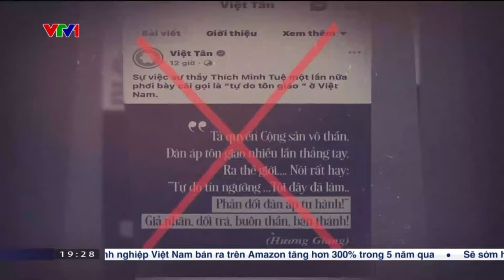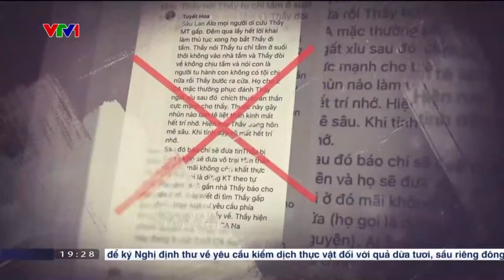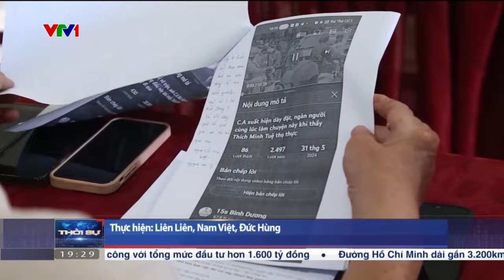Bác bỏ thông tin xuyên tạc về việc ẩn tu của ông Thích Minh Tuệ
Một số thông tin xuyên tạc xung quanh việc ẩn tu của ông Thích Minh Tuệ đã gây ra dư luận không tốt. Đài Truyền hình Việt Nam đã có bản tin làm rõ về sức khỏe và quan điểm của ông Thích Minh Tuệ sau 7 ngày quyết định dừng đi khất thực. Cũng như quan điểm nhất quán về quyền tự do tín ngưỡng của người dân.